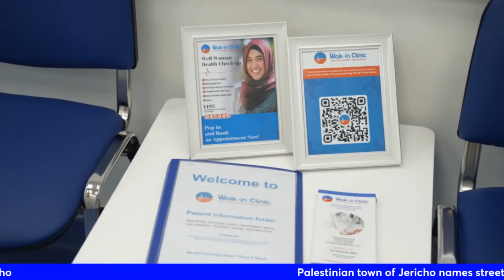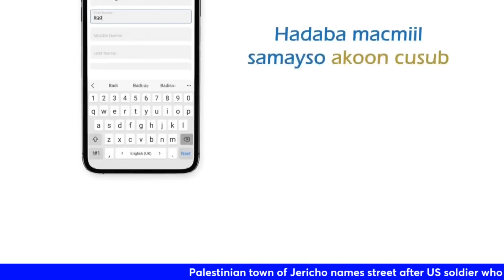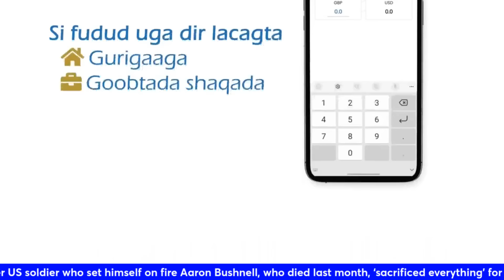GABAR JEWISH AH OO SI LAYAAB LEH OGA HADASHAY REER GAZA ***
BOQOLAAL REER BANII ISRAEL AH OO BARTAMAHA LONDON ISKU SOO BAXAY SI AY U TAAGEERAAN FALASTIN

British foreign minister voices 'deep concern' over Rafah operation; EU foreign policy chief warns it 'would lead to grave tensions with Egypt'
Here's what you need to know on day 128 of the Israel-Hamas war:

■ Britain's foreign minister David Cameron said that he is "Deeply concerned about the prospect of a military offensive in Rafah – over half of Gaza's population are sheltering in the area."

■ The EU's foreign policy chief Josep Borrell Fontelles warned that an Israeli military offensive on Rafah "would lead to an unspeakable humanitarian catastrophe and grave tensions with Egypt."